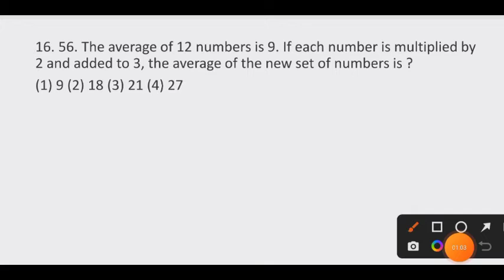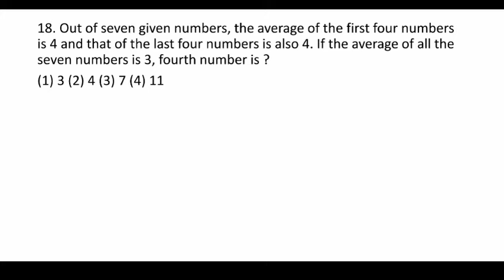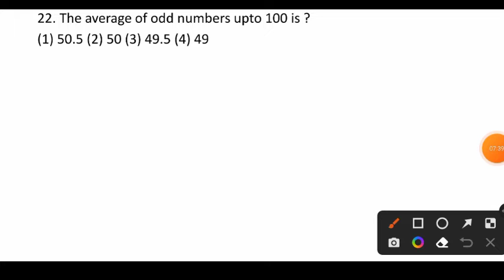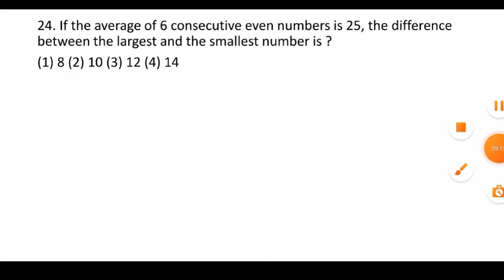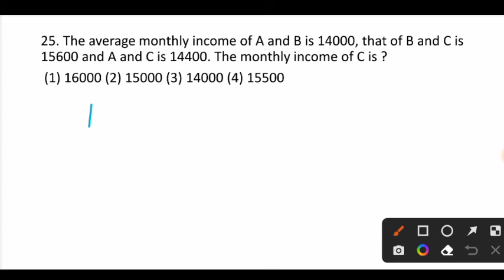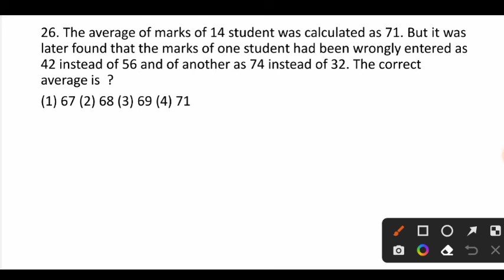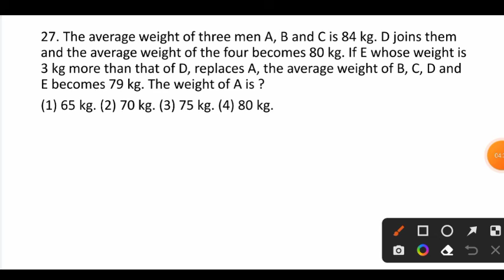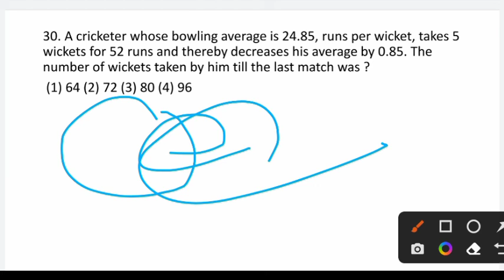Math - 4 || Average -2 || OSSC Previous years Math Question and answer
OSSC Previous years math Questions
aptitude  Previous years Questions for ossc exam
math for OSSSC, opsc ASO exam
math percentage for ossc exam